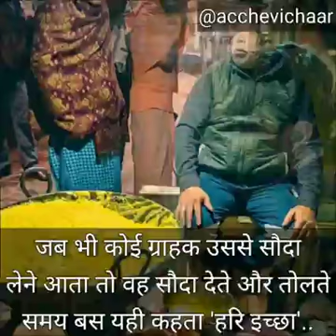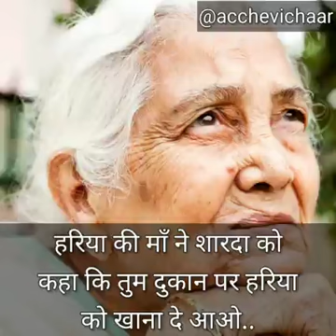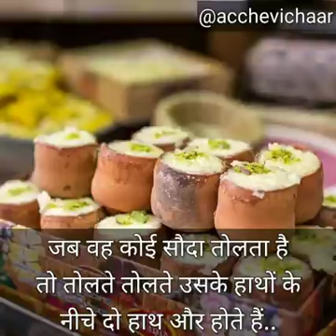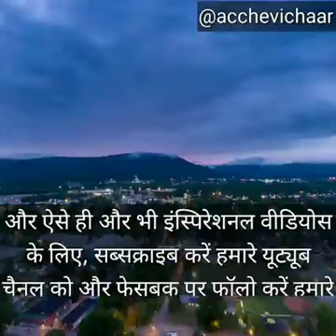हरि भगत हरिया की यह कहानी आपका दिल छू लेगी video complete Dekhna or badiya lage to like or subscribe